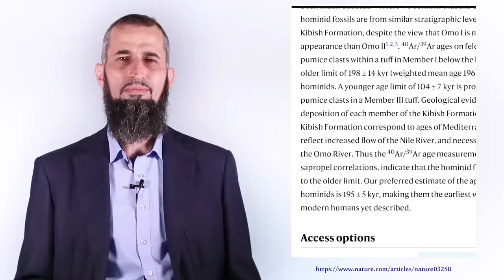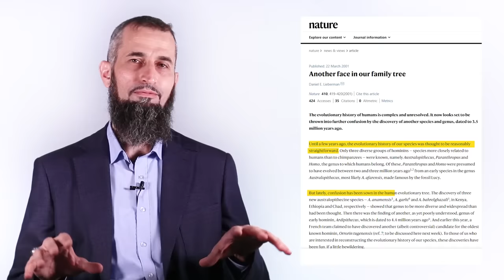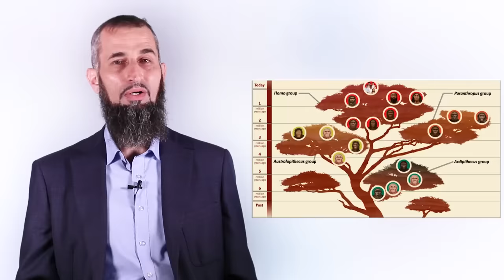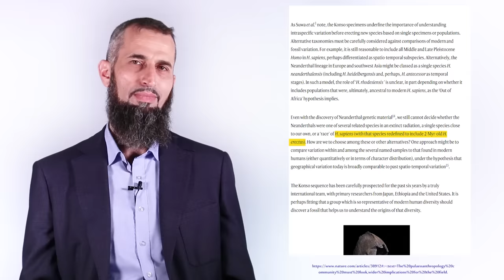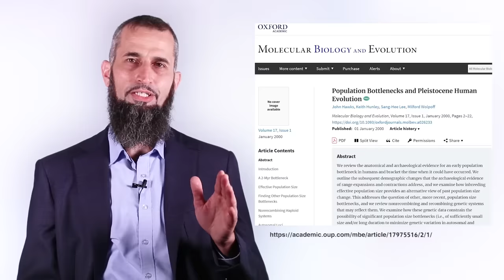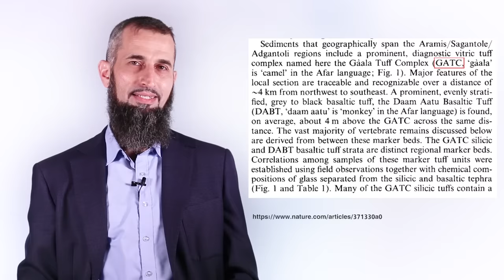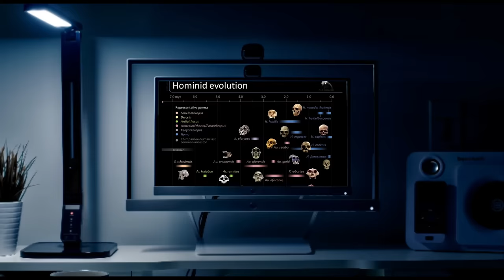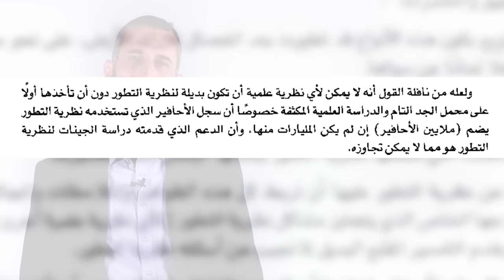رحلة اليقين ٥٤: أصل الإنسان بين "نظرية التطور" والقرآن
بعد انقطاع طويل عن رحلة اليقين.. إليكم هذه الحلقة المتعوب عليها جداً.. رجعت في تحضيرها لعشرات المراجع من أبحاث علمية في المجلات العالمية في المقام الأول.
واستفدت كثيرا في تحضيرها من كتيب نشره إخواننا الباحثون المسلمون.
الحلقة فيها استعراض علمي مفصل وردٌّ على طروحات بعض المتكلمين في الموضوع كالدكتور نضال قسوم، والدكتور أحمد خيري العمري، والدكتورة رنا الدجاني.

• تكلمت مجلة سينس عن الحيرة في مكان وضعه في التسلسل التطوري
• نشرت مجلة نيتشر دراسة تعيد التأكيد على أن وجه ما سموه H. antecessor هو كوجوهنا

• الخبراء مجمعون على الرأي أن هذه الحفرية سوف تعقد الجهود لتتبع المسار الملتوي لتطور الإنسان

• في 2015 اكتُشفت أحفورة في إثيوبيا بخصائص لا تناسب الخط التطوري المزعوم،  ونشرت عنها Nature
• عام 2015 اكتُشفت عظام في تنزانيا تشبه عظام يد الإنسان الحديث وزادتهم ارتباكا

• اكتُشف العديد من الاكتشافات المربكة حتى علَّق المحرر العلمي في موقع BBC بول رينكون في المقال المنشور من شهور في 2-4-2020

• مقال منشور من شهور في 2020، تحت عنوان: (اكتشافات حديثة تعمل إصلاحات رئيسية لتصورنا عن من أين جاء البشر ومتى).

• مقال المجلة الأميريكية المعروفة PNAS  الذي نشرته عام 2007